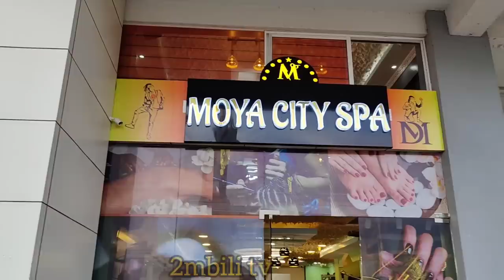MOYA DAVID SURPRISES THE DANCING NURSE WITH LOTS OF CASH & GIFTS / PROMISES TO WORK WITH HER